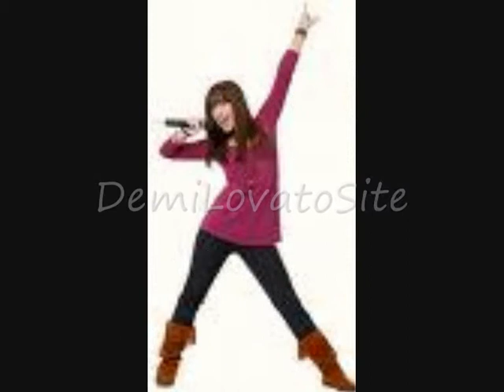Check Out My Twitter!!!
My username is DemiLovatoSite!!!
I give daily updates on Demi!!!
This video includes my ALL-NEW production sign - made by me!